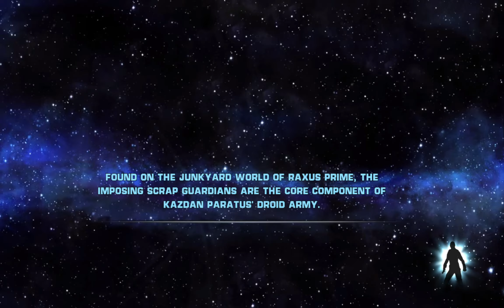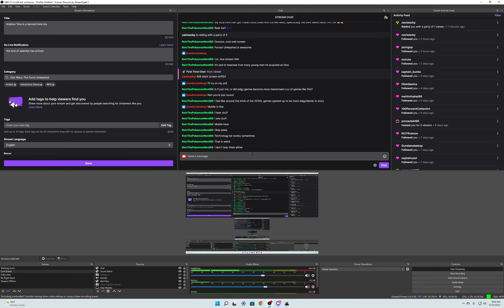Andrew Tate is a banned here too